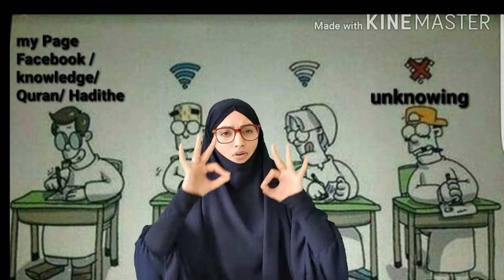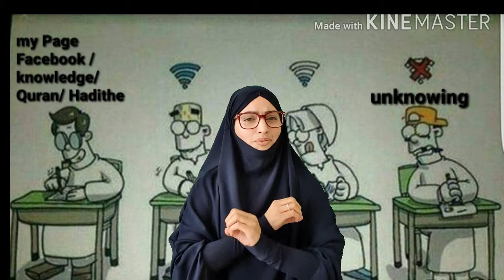22. Juli 2020